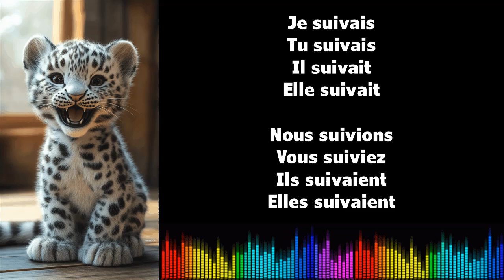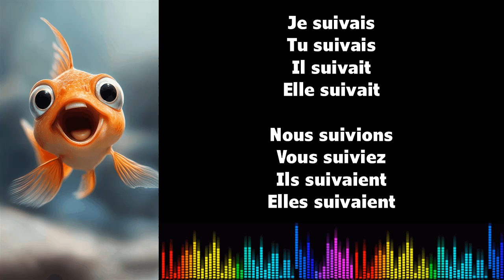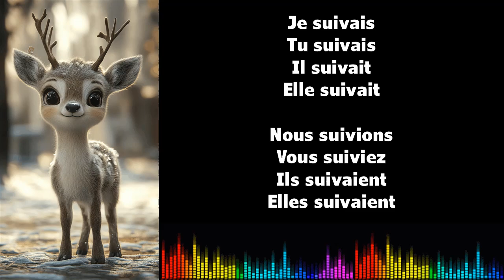♫ تعلم الفرنسية أثناء الغناء ♫ I SUIVRE I Imparfait